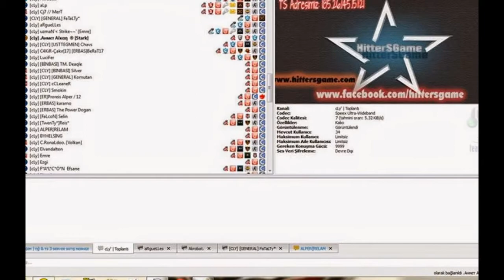cLy' GaminG Slayt Gösterisi 2014